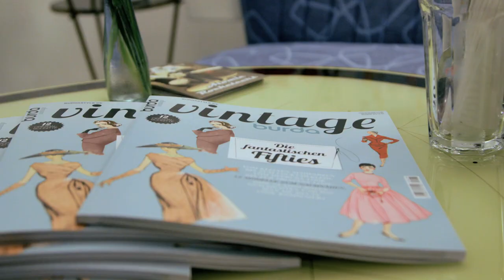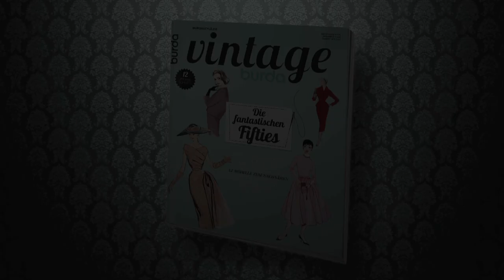Burda Style Fifties Party